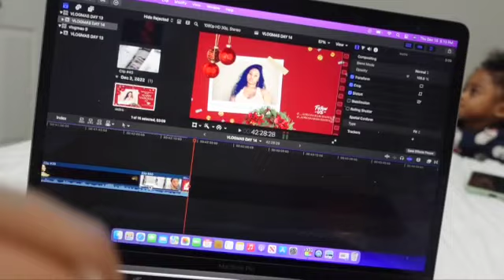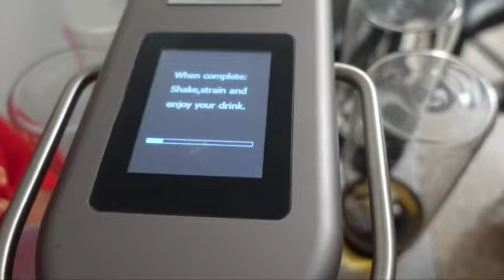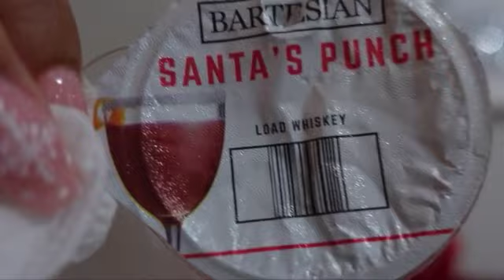VLOGMAS DAY 15: BABY'S 1ST NAIL TRIP + DECORATING OUR TREE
Stalk me on all socials

♡ I N S T A G R A M @__adrianabarcelona
♡ S N A P C H A T @dayshialyneee
♡ T W I T T E R @dayshialyneee_

FAQ:
-Age: 25
-Race: Black
-Camera to Film: Sony:ZV-1